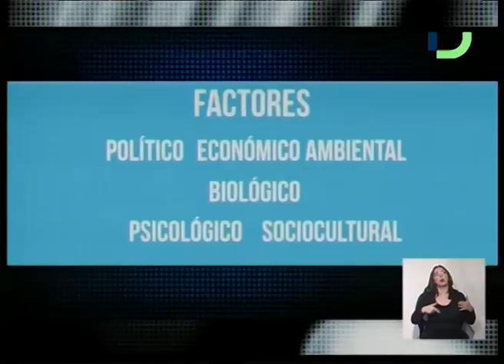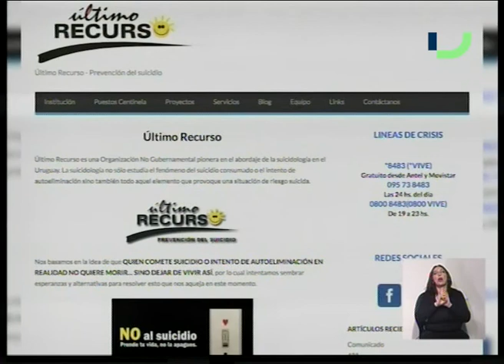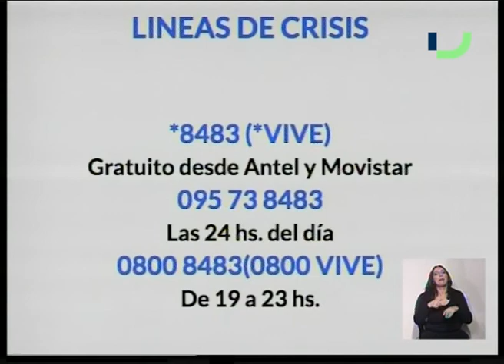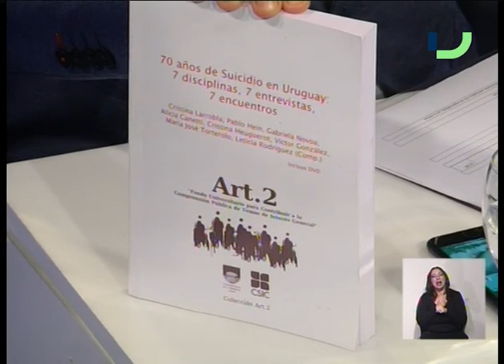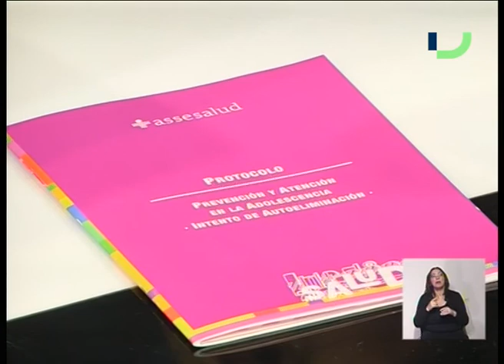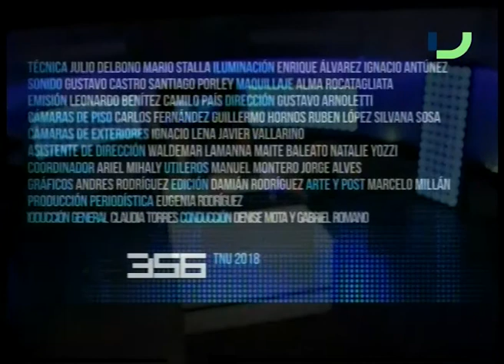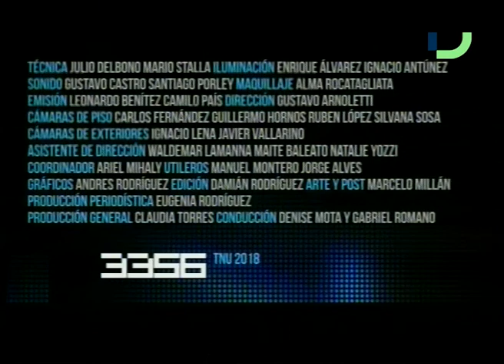33/56 (1/6/2018) - Suicidio y políticas de prevención